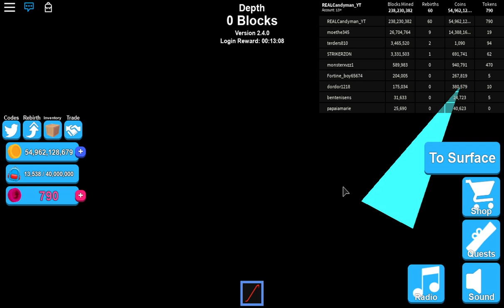I Never Knew About This...